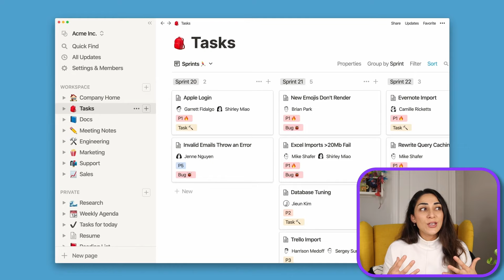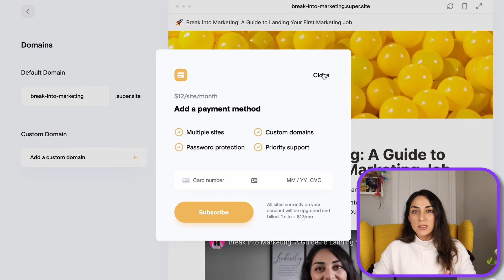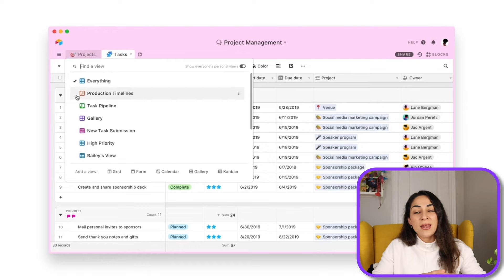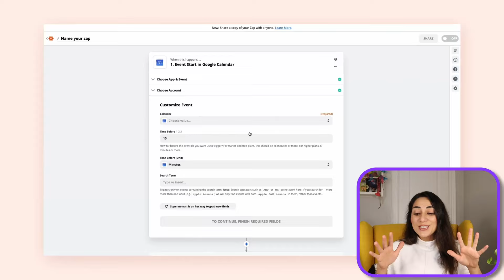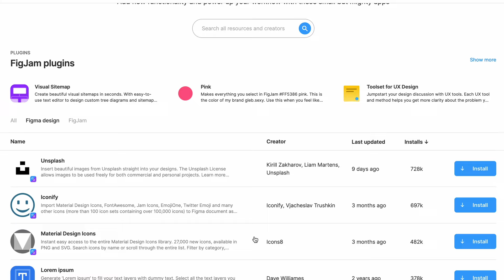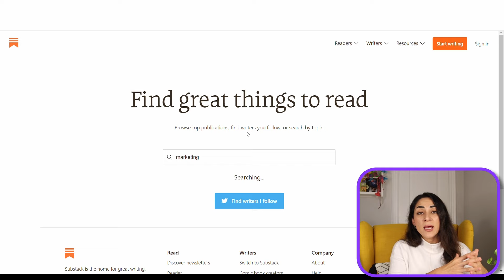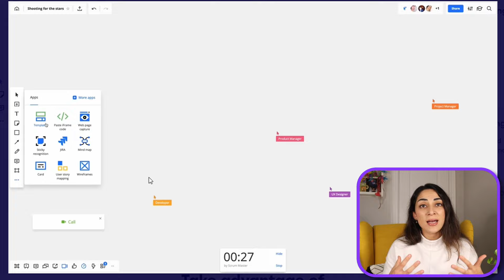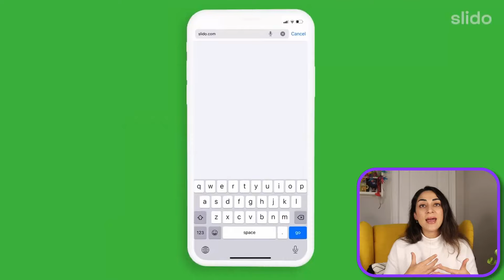12 Useful DIGITAL MARKETING TOOLS To Grow Your Business // Become A Better Marketer and Creator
In this video, you'll learn about 12 digital tools that are super useful (and needed) for the modern marketer, creator and business owner to know and use. I've compiled some of the most useful digital marketing and business tools that I use on a regular basis - some very well known and some less, but all really important!

This is not a full list of tools but a comprehensive one with some essentials. I'll continue the series with more tools and may focus on specific categories.

TIMESTAMPS
00:00 Intro
00:13 Tool #1 - all in workspace
02:18 Tool #2 - creating a no-code website within minutes
04:30 Tool #3  - databases for all business needs (subtract the amount of minutes that's going to be cut out)
07:08 Tool #4 - automating tasks & transferring information between apps
08:25 Tool #5 - automating tasks to have more time for the business
10:18 Tool #6 - interface design
11:49 Tool #7 - publish and monetize newsletters
13:00 Tool #8 - build communities and have conversations
15:01 Tool #9 - explain things via screenrecording
16:05 Tool #10 - online whiteboard & visual collaboration
17:48 Tool #11 - interactive and engaged meetings and webinars
19:03 Tool #12 - video conferencing management

I'm a marketer, content creator and entrepreneur. I spent 7+ years in B2B tech marketing before making a shift into consulting, teaching & creating content to talk about marketing. Weekly videos on YouTube. I share my learnings of building a career in marketing so you can shortcut your way to success.